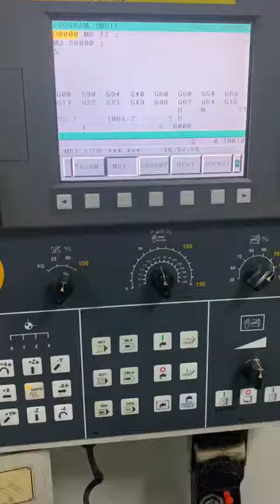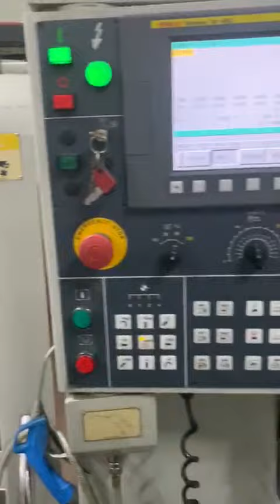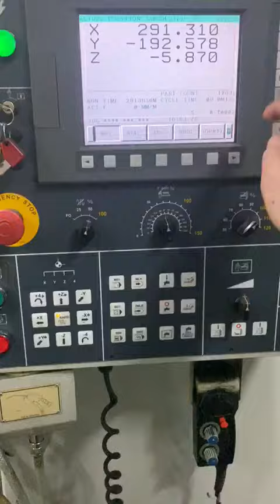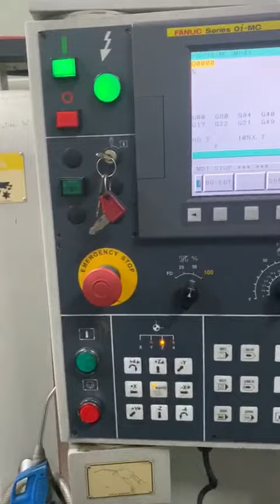Hardinge VMC 600P Machining center - vertical